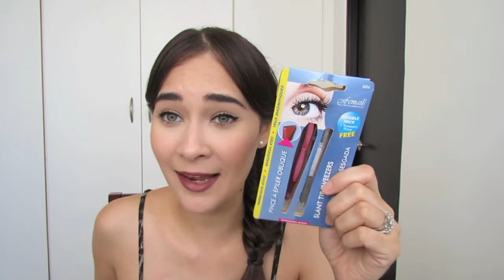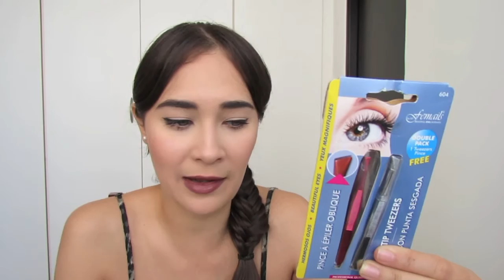Herramientas de Belleza Favoritas / Carla Calvo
Productos Mencionados:
- Peine de Dientes Amplios de Cala
- Cepillo de Michael Mercier
- Plancha de Cabello Remington
- Vara para hacer ondas Remington
- Colas Scunci
- Palitos de Madera para Manicure
- Esponjas de Cuña de Cala
- Esponja estilo Beauty Blender de Forever 21
- Pinzas para Sacar Cejas de Femails
- Cepillo para rostro de Vitagoods